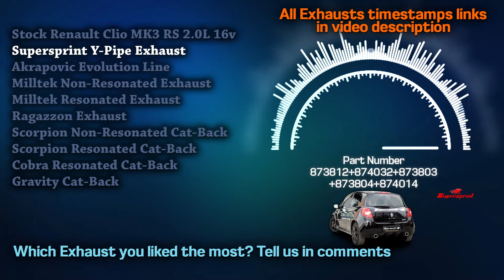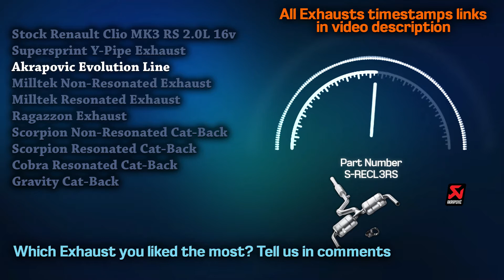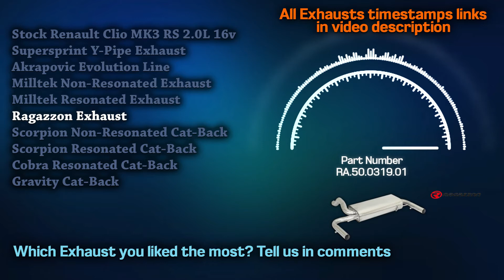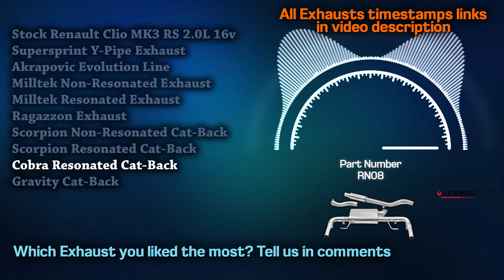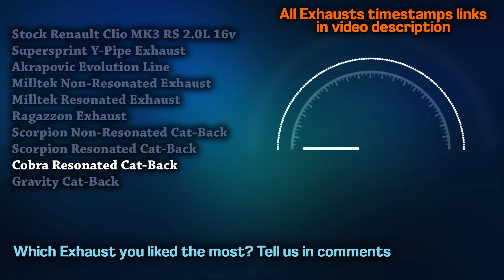Renault Clio MK3 RS Exhaust Sound 2.0L 16V 🔥 Review,System,Mods,Modified,Supersprint,Akrapovic+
00:00 Renault Clio MK3 RS 2.0L 16v Stock
00:16 Supersprint Y-Pipe Exhaust
00:48 Akrapovic Evolution Line
01:20 Milltek Non-Resonated Exhaust
01:46 Milltek Resonated Exhaust
02:05 Ragazzon Exhaust
02:30 Scorpion Non-Resonated Cat-Back
02:56 Scorpion Resonated Cat-Back
03:29 Cobra Resonated Cat-Back
04:01 Gravity Cat-Back